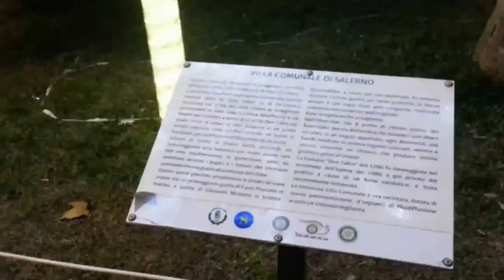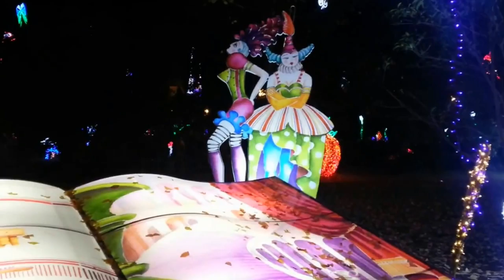SALERNO NATALE 2014 IL GIARDINO INCANTATO (SALERNO CHRISTMAS 2014 THE ENCHANTED GARDEN)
Passeggiata per la città di Salerno nel famoso giardino incantato Natale 2014.

City of Salerno Italy "The famous enchanted garden"Christmas 2014.